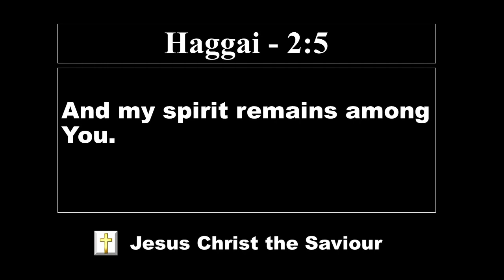Lord's Promise | EL SHADDAI Worship Channel